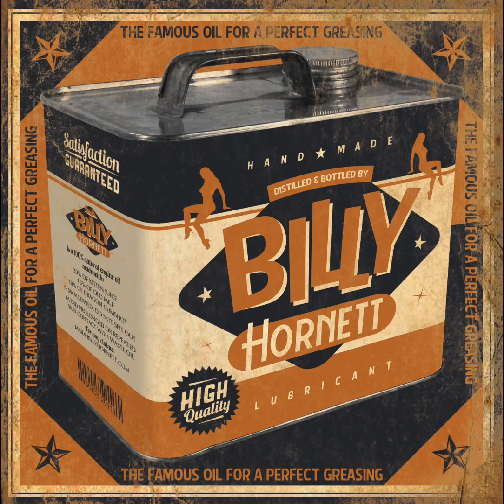Billy Hornett - Everything About feat. Damien Daigneau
Album "A perfect oil for a perfect greasing" - 2013
Produit par Billy Hornett - Le Chariot

Page FB : Billy Hornett
Dispo en téléchargement sur I-tunes - Spotify - Amazon, .